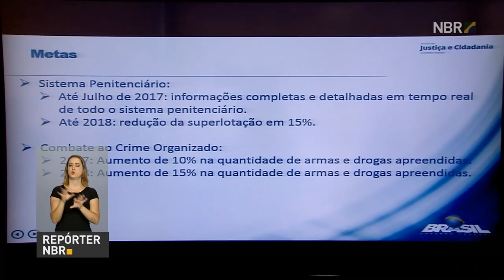Ministro da Justiça detalha Plano Nacional de Segurança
REPÓRTER NBR 18H - 06.01.17: O ministro da Justiça e Cidadania, Alexandre de Moraes, explicou ponto a ponto o Plano Nacional de Segurança Pública. Mais de 30 presos morreram em penitenciária de Roraima. Inmetro alerta para compra de materiais escolares.